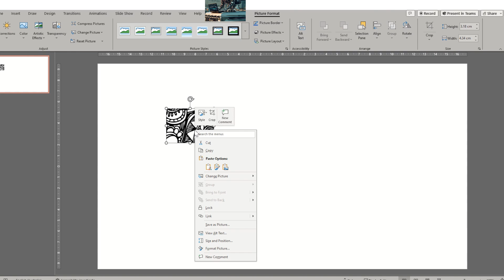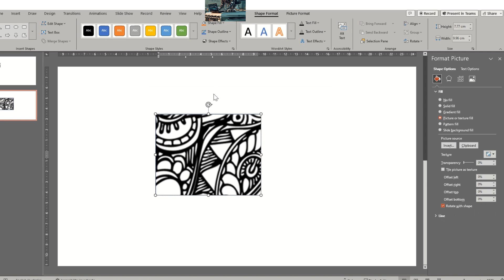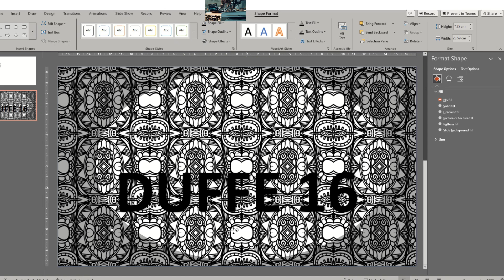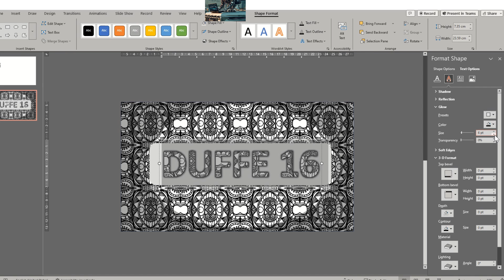How to create unique font and shape graphics in Microsoft PowerPoint 2024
This video shows a step by step tutorial on how to create unique designs, fonts, backgrounds in microsoft office powerpoint. Simple steps and guide for novice users. I have used PowerPoint to create posters, videos, YouTube Thumbnails, custom shapes and more. This video focuses on how to utilize the fill feature to fill in shape or text color with a picture with unique designs.

1. I copy a tribal pen art design from my facebook page Duffe which has over a 100 unique designs to choose from to create your own style.

2. I paste this in a blank powerpoint slide

3. I crop a square portion of the picture or pattern and save this as a jpeg image

4. Create a shape or font, and use the format shape fill option (advanced) to insert the saved pattern as the fill image. To get the best results, use the 'tile' option to repeat the pattern, you can choose to tile vertically or horizontally or both - see what fits you!

5. Have fun with it